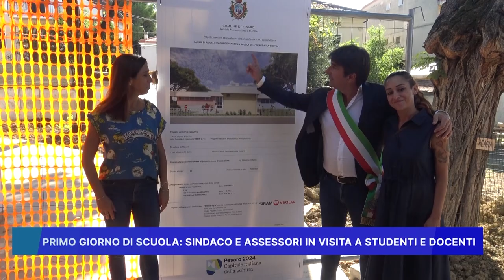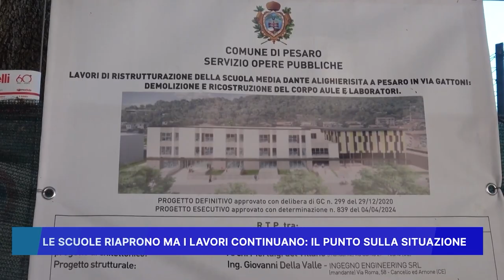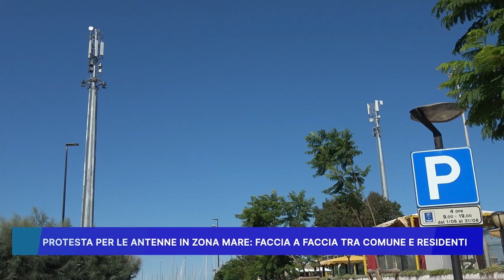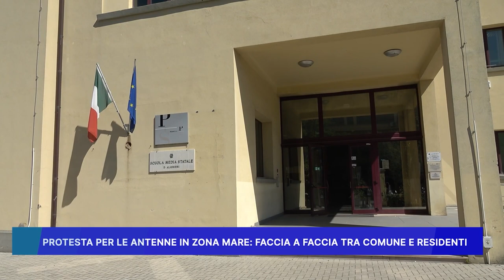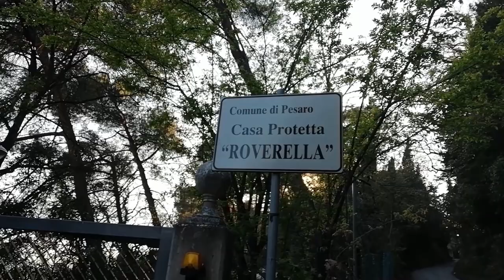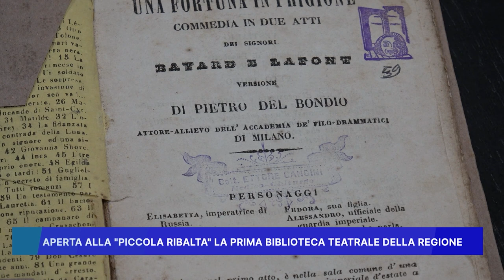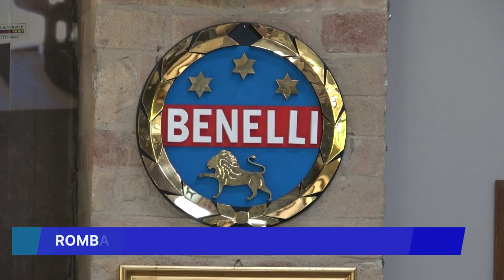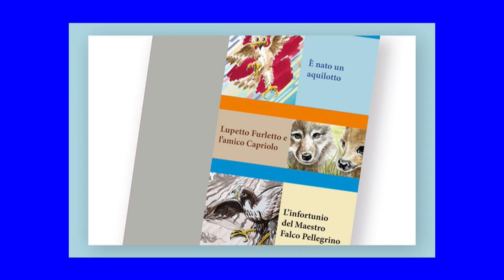ROSSINI NEWS 11 SETTEMBRE 2024